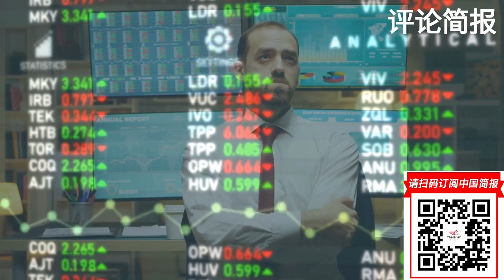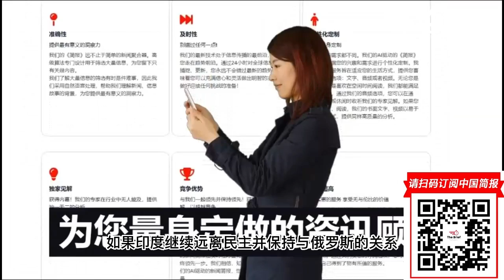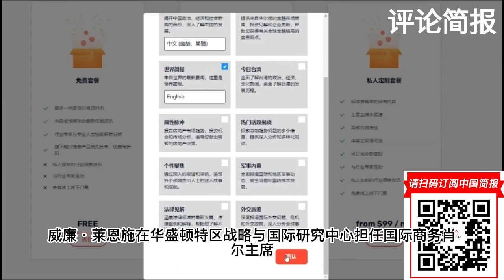俄罗斯混乱:华盛顿做准备，最困难的问题是保护核武; 布林肯中国之行完成了两件事，印度可能以后回来咬我们